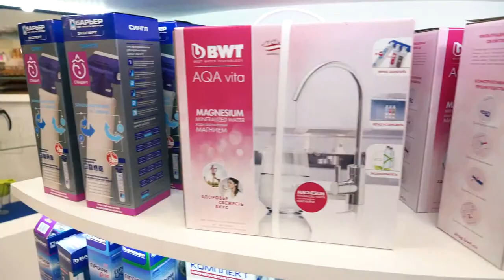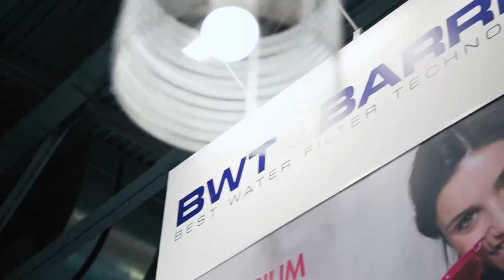Производитель фильтров Барьер на выставке HouseHold Expo 2017